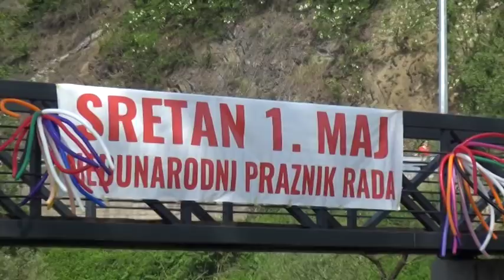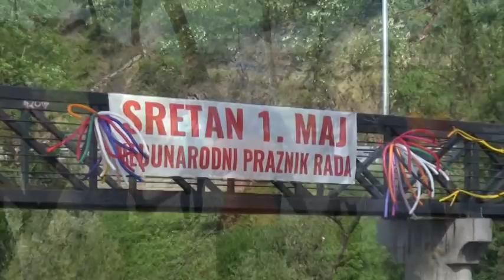Prvi maj u Lukavcu (2018.)